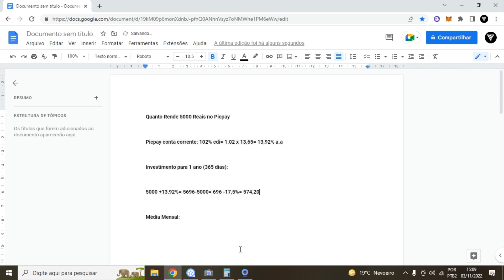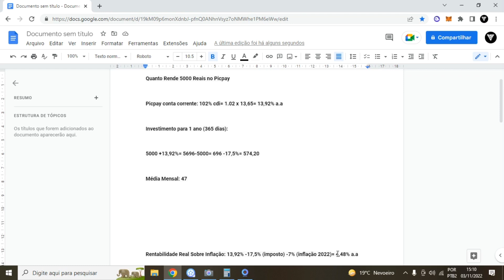Quanto Rende 5000 Reais no Picpay Por Mês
LUCAS

DESCUBRA Quanto Rende 5000 Reais no Picpay Por Mês. Sim iremos falar sobre o aplicativo picpay, onde no aplicativo picpay temos a conta corrente picpay que rende 102% cdi e o cdb picpay que rende 100% cdi.
Picpay é uma fintech financeira muito utilizada para pagamentos que possui sua conta corrente picpay que rende os 102% cdi.
Nesse vídeo passo a passo falaremos sobre Quanto Rende 5000 Reais no Picpay Por Mês na conta corrente do picpay, assim como Quanto Rende 5000 Reais no Picpay Por ano na conta corrente picpay e também Quanto Rende 5000 Reais no Picpay sobre a inflação na conta corrente picpay.